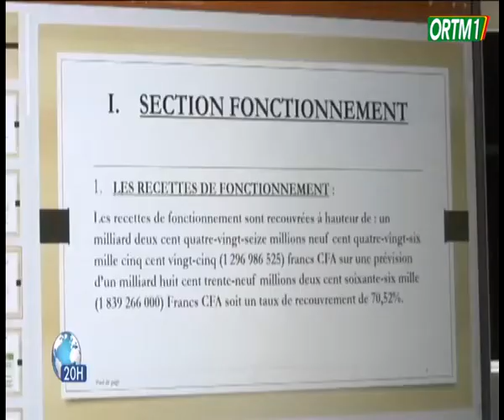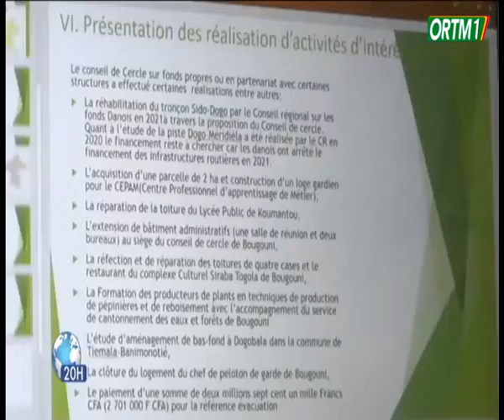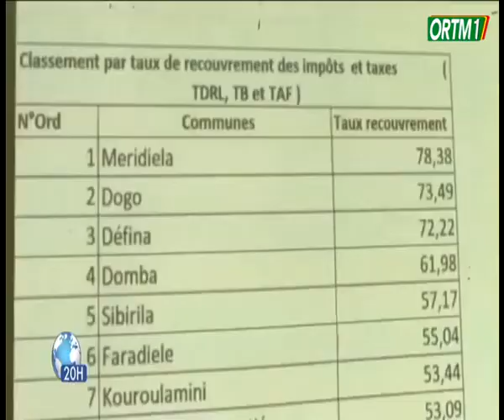Bougouni Conseil régional exercice budgétaire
ORTM INFO